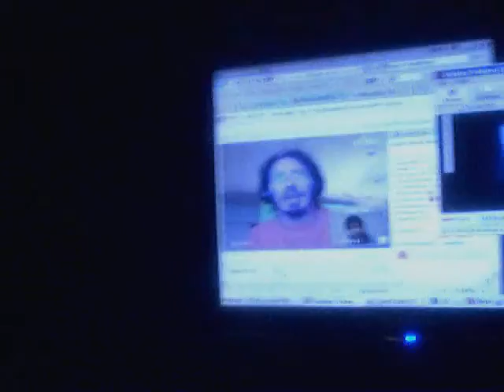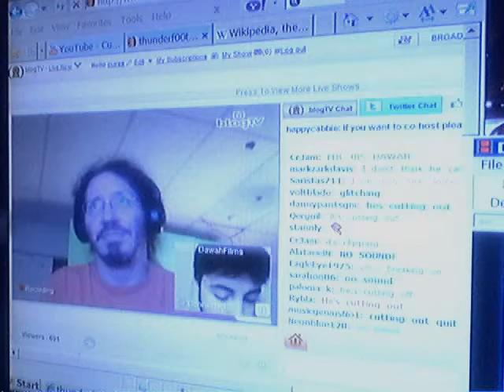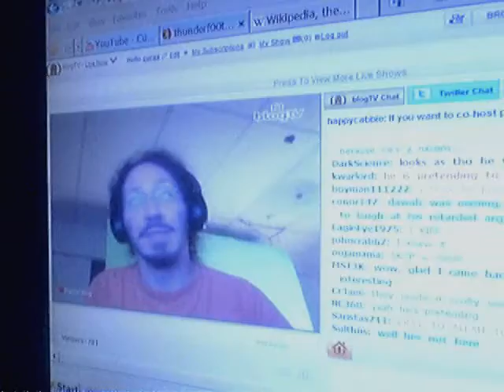Enjoying the Taqiyya ex Dawahfilm friends/Dawahfilm cuts n runs!